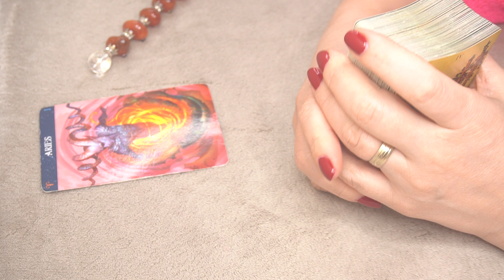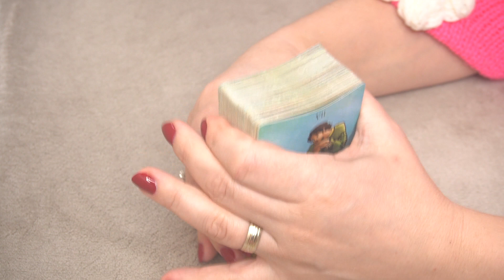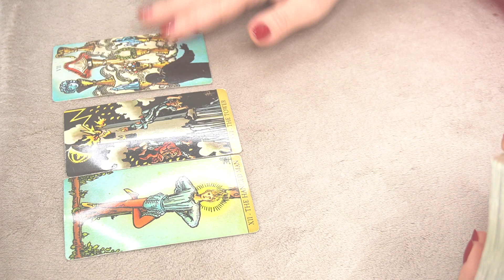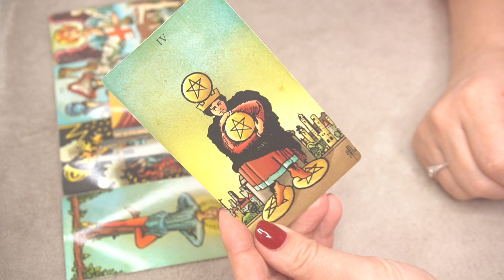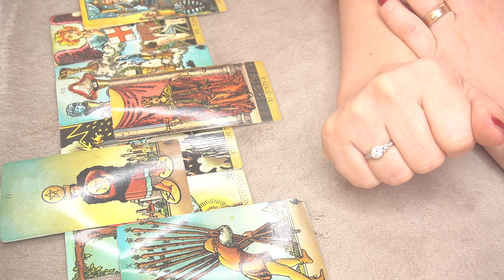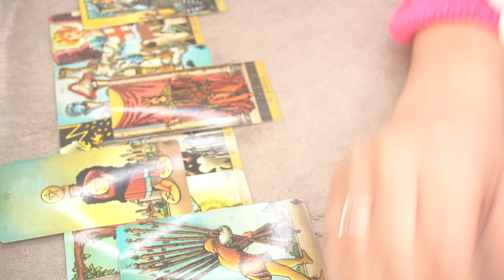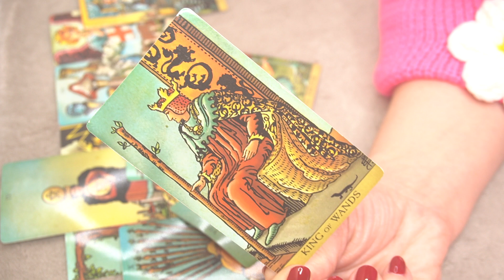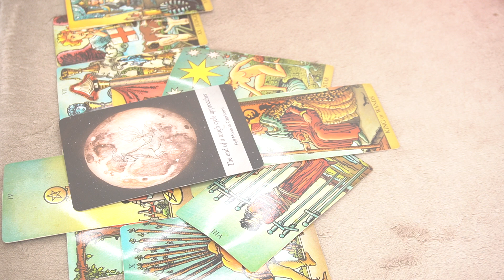ARIES ♈️ DECEMBER 2022 * WHO IS COMING TOWARDS YOU? *